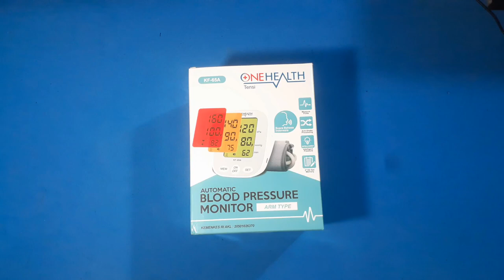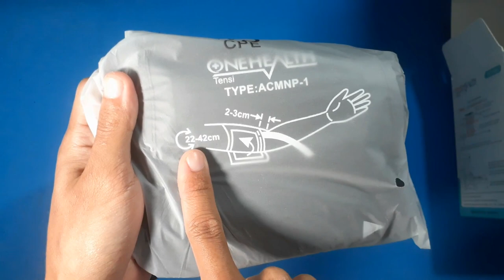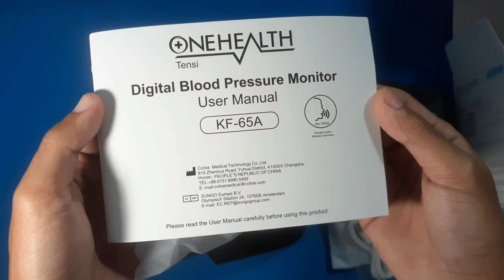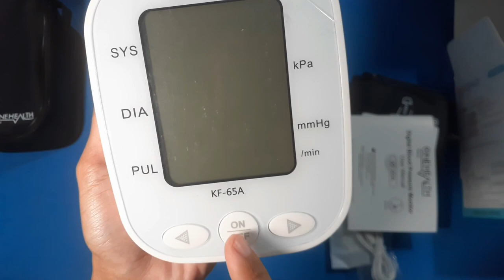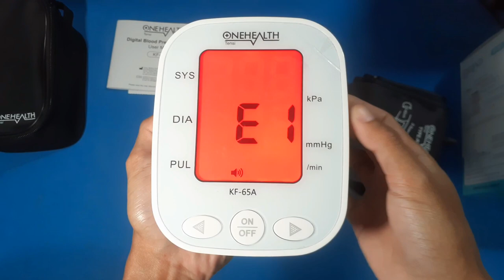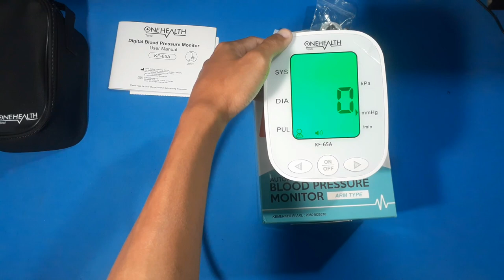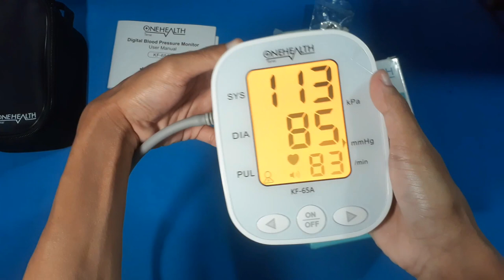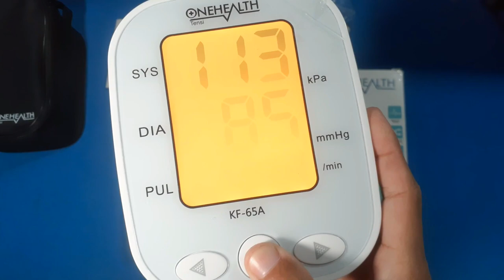Review Tensi Meter Digital ''ONE HEALTH KF-65A'' || Akurat dan Terdaftar di KEMENSKES RI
Yang lagi cari tensi meter Digital yg bagus, Murah, akurat dan terdaftar legalitas nya dikementrian kesehatan RI. rekomendasi sekali untuk kebutuhan pribadi dan keluarga tercinta.

Langsung cek diToko nya aja di TOKO PEDIA : (harga pas saya beli sekitar Rp.200rb'an) berikut link tokonya.

note..!! Harga sewaktu-waktu bisa berubah ya.. tergantung penjualnya hehe...